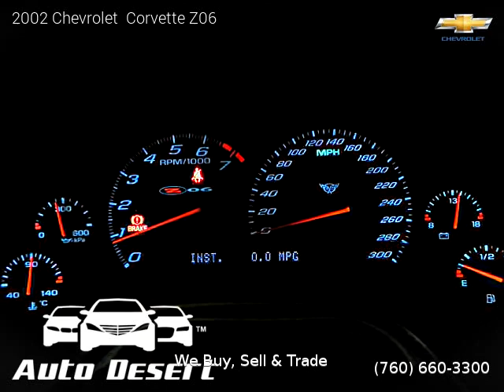2002 Chevrolet Corvette - Auto Desert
Auto Desert
74990 Joni Dr Unit A1

2002 Chevrolet  Corvette

One owner vehicle, Clean title, Extended Warranty Available, 10,000 miles, Manual, RWD: Rear Wheel Drive, 2 doors, 8 cylinders, Gasoline, MPG City 19 and 28 in Hwy.